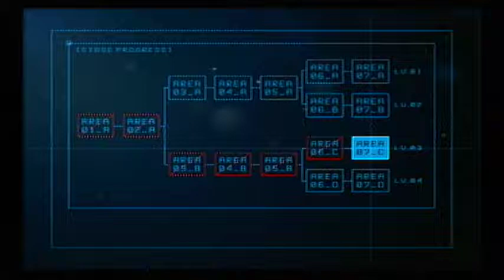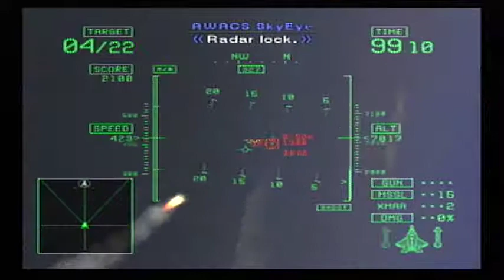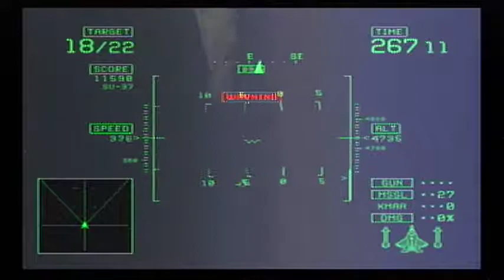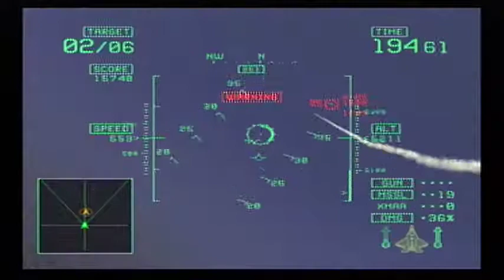Ace Combat 5 The Unsung War - Area 07_C Level 3